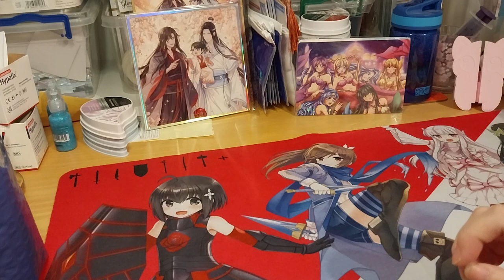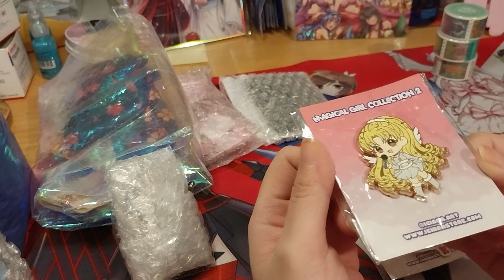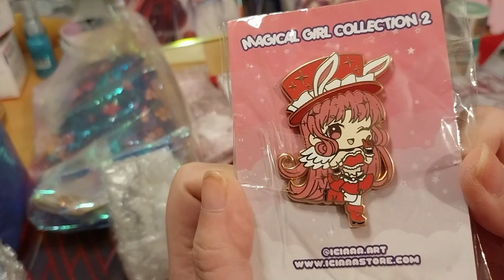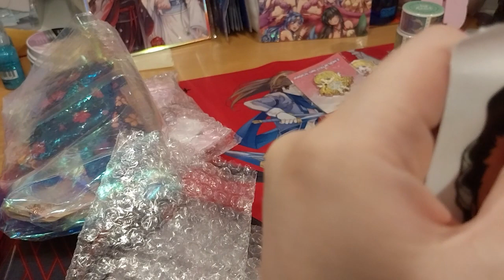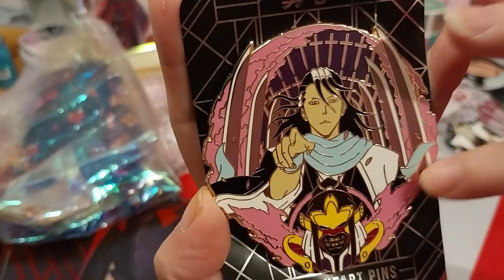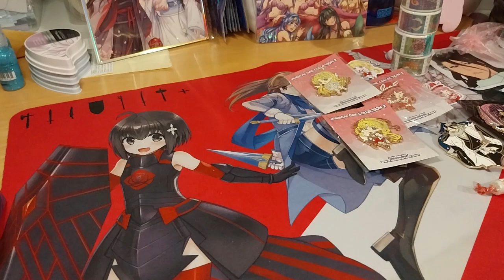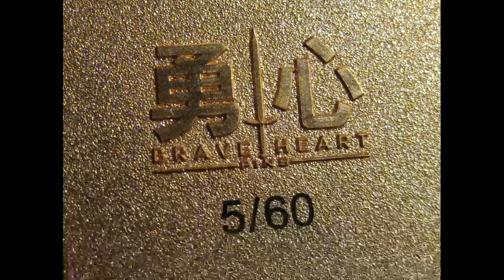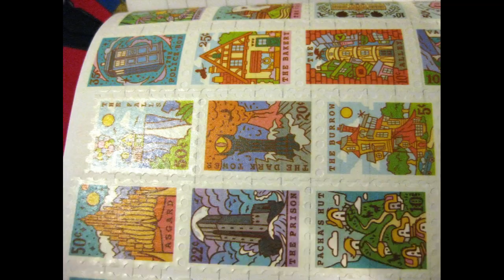Mystery Box of Pins B2 - Part 5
Opening of: Mystery Box of Pins B2 - Part 5

Contents bought from: Box sent by my lovely friend ~ rumorbloodrose / rumors.art

❀ SakurAccessories ❀ KS 4 Scrunchies & 2 Necklaces! ~ squibblefu & marinaxstudios
marinaxstudios

Stamp Collection 4 KS Washi Tape! ~ Joy.Addict

Stamp Collection 5 KS Washi Tape! ~ joy.addict

Sealsemantics sold me their MM Byakuya Pin!

Uniquiorra sold me their other Byakuya Pin!

Magical Girls Collection Pt2 KS Pins & Stickers! ~ iciaaa.art

Arteza
£5 off their first order of £60+